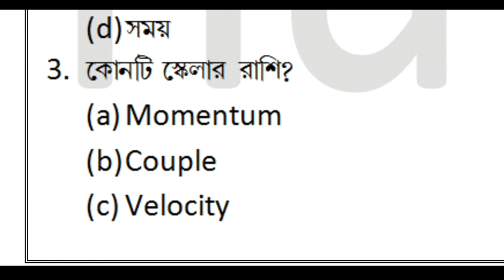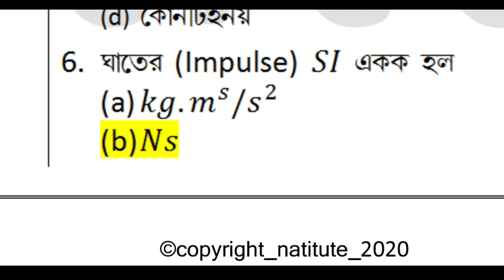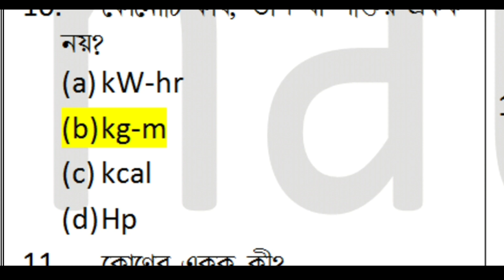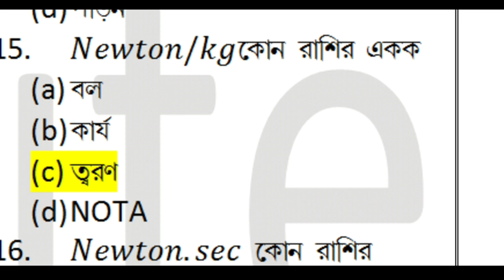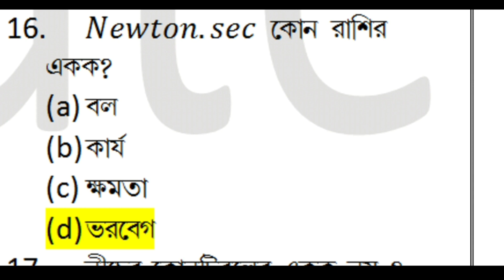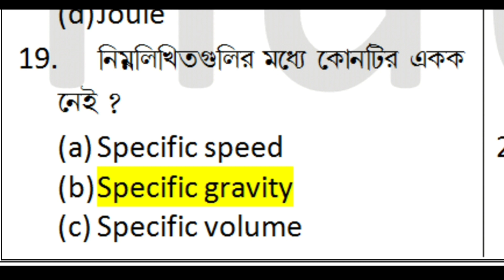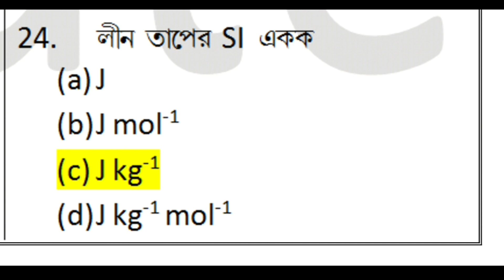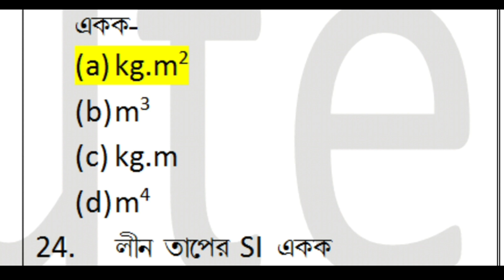VOCLET-2022 | Mock Test-01| Physics | NatiTute